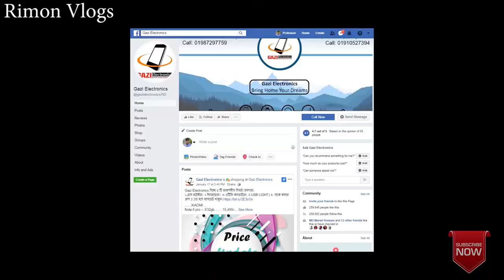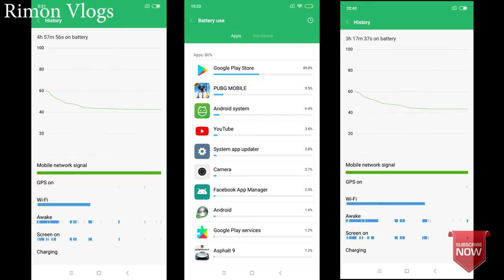Xiaomi Mi 8 Lite Bangla full review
"গাজী ইলেকট্রনিকস" দিচ্ছে আকর্শনীয় ৫টি গিফট।
আমরা দিচ্ছি প্রডাক্টস এর ১০০% নিশ্চিয়তা। কপি বা ক্লোন প্রমাণ করাতে পারলে ২০০% ক্যাশব্যাক পাবেন।
.Xiaomi.
Redmi Note 6 pro [3/32gb] 15,499/-
Redmi Note 6 pro [4/64gb] 17,499/-
Xiaomi Mi A2.4/64gb 17,999/-
Mi A2 lite.3/32gb. 13,499/-
Redmi S2.3/32g. 12,500/-
Redmi S2.4/64gb. 14,500/-
RedmI 6A. 2/16gb. 8,800/-
Redmi 6. 3/32gb. 10,800/-
Redmi 6pro. 4/64gb. 14,490/-
Note 5 ai.3/32gb. 14,500/-
Note 5 ai.4/64gb. 15,999/-
Note 5 ai cn 14,800/-

Pocophone F1 [6/64Gb] 26,500/-
Pocophone F1 [6/128.gb] 28,500/-

Xiaomi mi 8lite [4/64.gb] 19,499/-
Xiaomi Mi 8lite [6/128gb] 22,999/- blue

. Huawei Honor.
Honor 8.4/32gb 22,990/-
Honor 9n [3/32gb] 12,990/-
Honor.9n [4/64gb] 15,499/-

Honor 8x [4/128gb] 20,500/-
Honor 8x [4/64gb] 19.990/-

Honor play [4/64gb] 23,500/-

Huawei nova 3i [4/128gb] 22,000/-
Huawei Y9 2019 [4/64gb] 18,500/-
Huawei mate 20 pro [128gb] 72,999/-

.OPPO.

.SAMSUNG.

Samsung Galaxy J6 [3/32gb] 13,999/-
Samsung Galaxy J6+ [4/64gb] 17,500/-
Samsung Galaxy J8 [3/32gb] 17,500/-
Samsung Galaxy A6 17,500/-
Samsung Galaxy A6+ [4/32gb] 20,500/-
Samsung Galaxy A6+ [4/64gb] 22,500/-.
Samsung Galaxy.A7 2018 [4/128gb]--23,999/-
Samsung GalaxyA9 2018 [6/128gb]--37,999/-

.iPhone.

🏃🏻🏃Address🏃🏻🏃🏻
Gazi Electronics
বসুন্ধরা সিটি শপিং মল ,
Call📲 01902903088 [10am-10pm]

শাখা :-২
Level -4, Block-A, Shop-26c
যমুনা ফিউচার পার্ক। ঢাকা।
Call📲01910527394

৭ দিনের রিপ্লেসমেন্ট গ্যারান্টি,
২ বছরের সার্ভিস ওয়ারেন্টি।